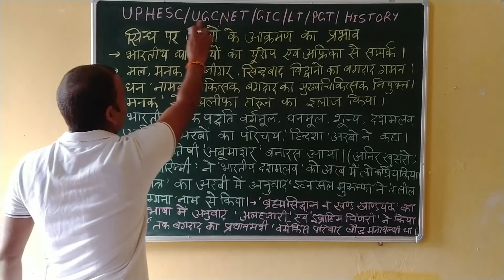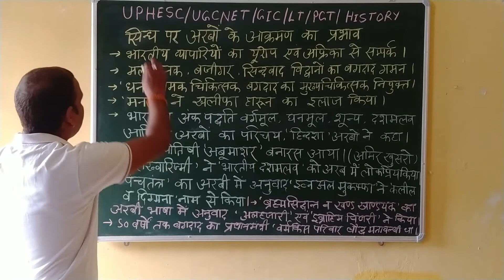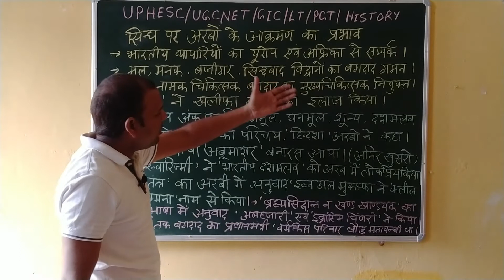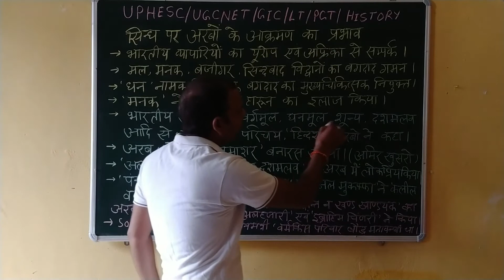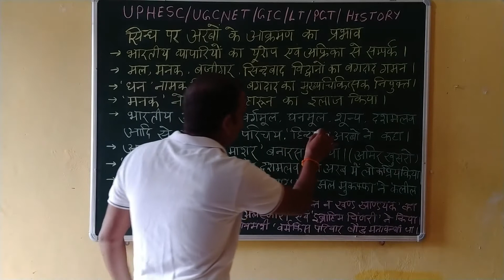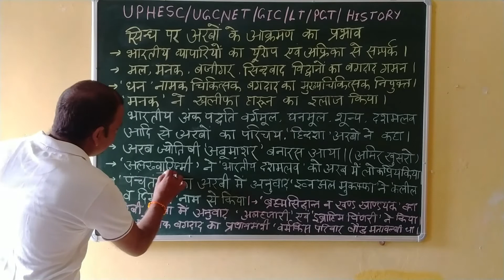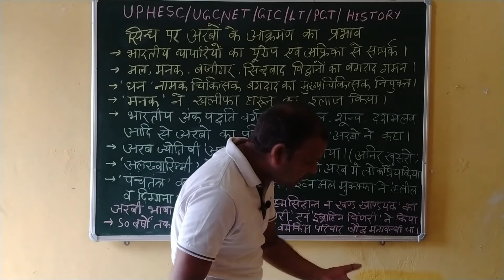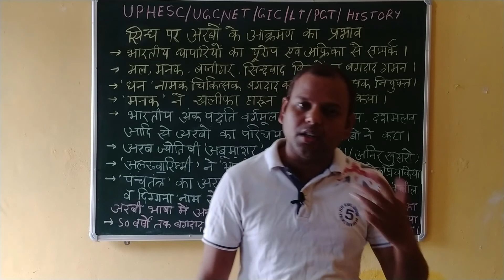Effects of Arab invasion of Sindh। अरबों के सिंध पर आक्रमण का प्रभाव। History#UPHESC#UGCNET#PGT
HISTORY_UPHESC_UGCNET_PGT_GIC_TEACHER_LT_GRADE_ TEACHER_